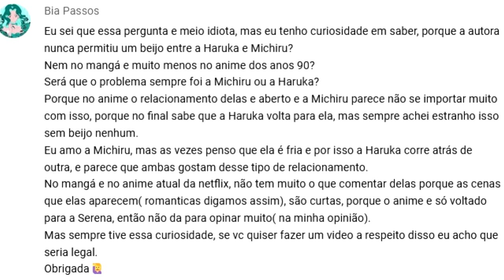¿Por qué no hay un beso entre Haruka y Michiru?